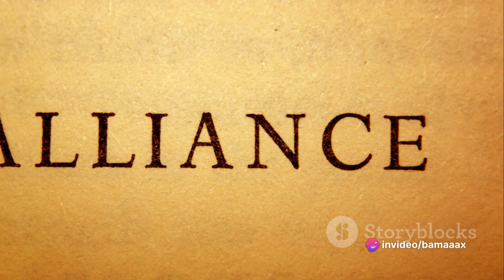Bedtime Story: A Tale of Friendship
In this heartwarming video, join a charming animated hedgehog, a tiger, and a pigeon on a magical bedtime adventure filled with friendship and courage. Watch as they embark on a journey that will capture your imagination and warm your heart.

Don't miss out on this enchanting tale that is sure to bring a smile to your face and remind you of the power of friendship. So grab a cozy blanket, settle in, and get ready to be swept away by this delightful story.

OUTLINE:

00:00:00 An Unexpected Encounter
00:02:01 A Tiger's Dilemma
00:04:10 The Pigeon's Proposal
00:06:11 The Unlikely Alliance
00:08:08 A Happy Ending and a Lesson Learned